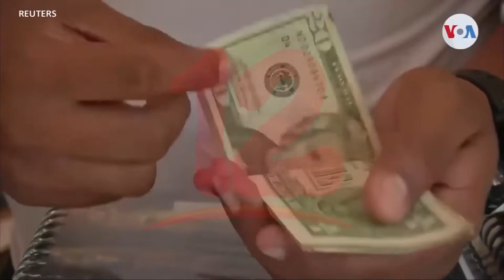FAO advierte que no se logrará el plan mundial "hambre cero" en 2030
Internacionales FAO advierte que no se lograra el plan mundial "hambre cero" en 2030, debido a tres factores: cambio climático, pandemia del covid-19 y la guerra en ucrania.